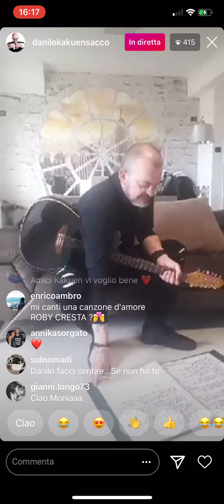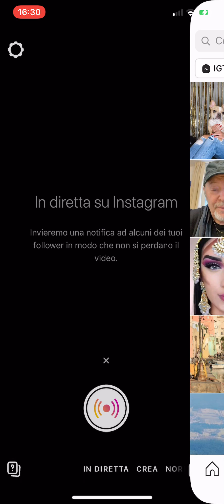IL NOSTRO KAPITANO 23 MARZO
Il nostro DANILO SACCO che ci delizia con una diretta solo per i suoi FANS